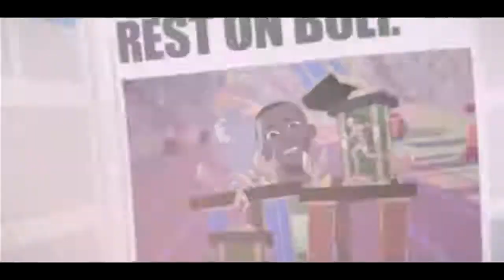Usain Bolt | The Boy Who Learned to Fly | I am Usain Bolt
The Man who Learned to Fly is a Animation Documentary Sports-Flim. It is based on the life of Jaimaican sprinter and three times Olympic gold medalist and World Record holder for 100m, 200m and 4x100m, Usain Bolt, the fastest man in recorded human history.

The film describes Bolt's journey in winning nine gold medals and the incidents surrounding the Olympic titles.